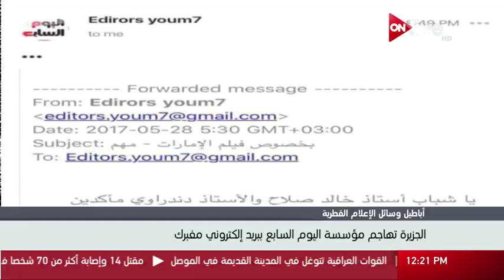الجزيرة القطرية تنفق المليارات لتقسيم الشعوب عبر بث الفتن ونشر العنف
الموقع الرسمي للقناة  ..